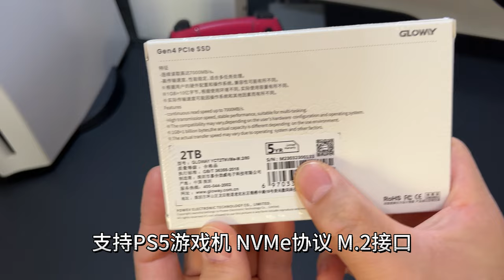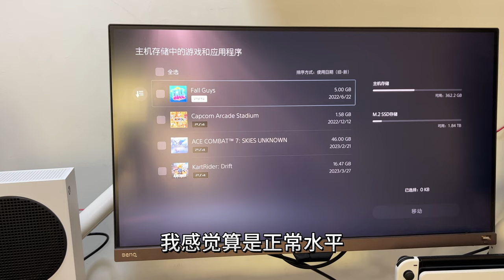给PS5增加2T固态硬盘，598元的光威弈系列，读取速度7000MB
光威弈系列2T PCIE4.0的固态硬盘，支持PS5游戏机，NVme协议 M.2接口，7000MB/秒的读取速度，5年质保，而且还是个新品，采用我们国产的长江存储颗粒。